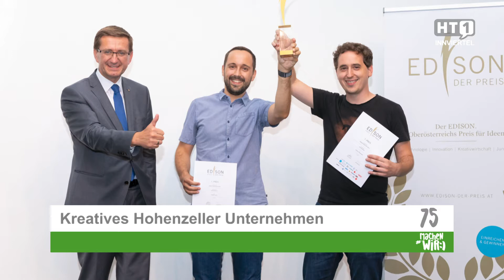Aktuelles im Innviertel – ab 16.07.2021 – Edison, Schwanthaler, SVR, Arbeiterkammer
Kinderbetreuungsatlas zweigt Stärken und Schwächen der Bezirke, Edison-Preisträger aus Wallern, Ried feiert Gewinner und mehr in unseren News aus der Region.